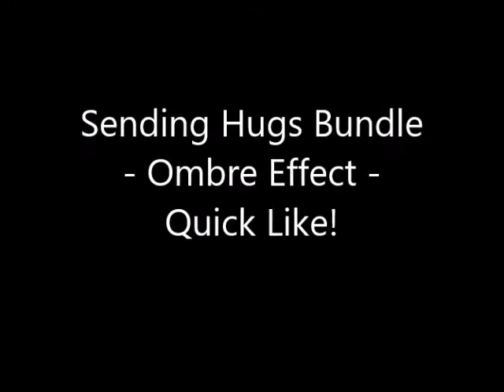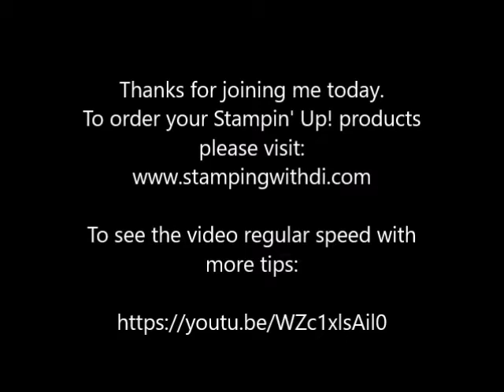Sending Hugs Bundle Ombre Effect - Quick Like!